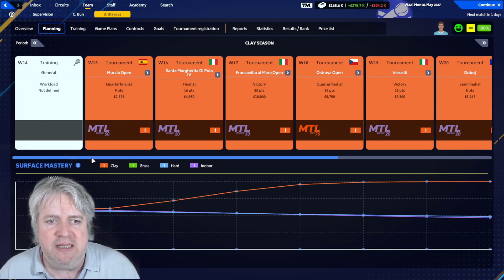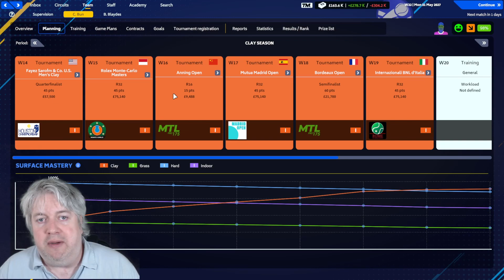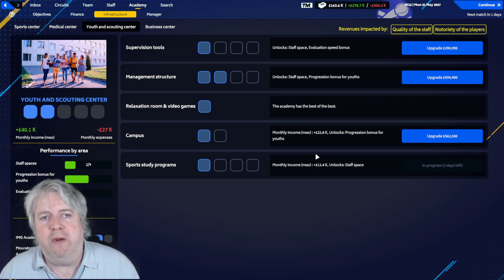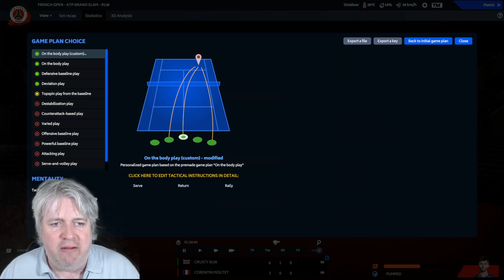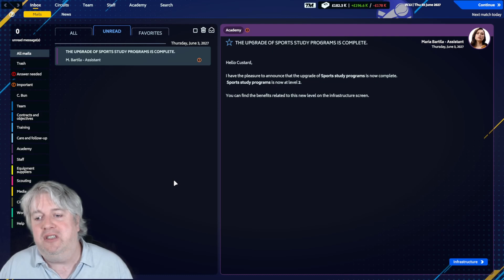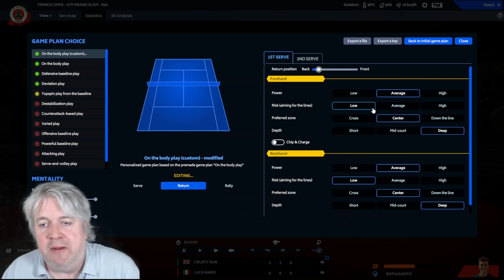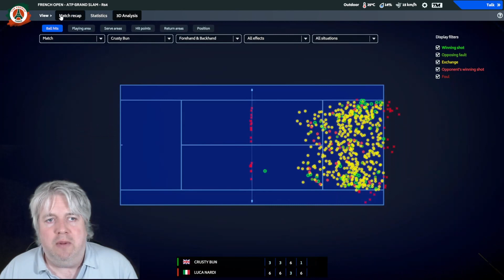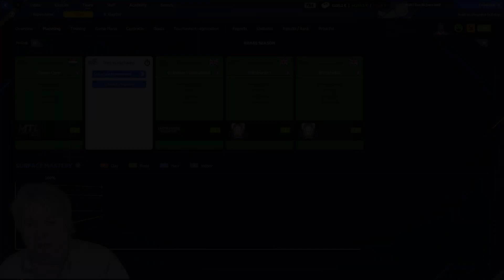TM23 - Lets Play - SEEDED IN THE FRENCH OPEN - Tennis Manager 2023 - Episode 66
TM23 - Lets Play -  SEEDDED IN THE FRENCH OPEN - Tennis Manager 2023 - Episode 66

We join Crusty Bun, our young protegee, and are trying to take him to the top of tennis.

We're back around in the French Open and are sitting in the top 30. It should make for an easier draw and potential pathway than what we have had in the past, however we have picked up a tricky opening tie against a top 50 player.